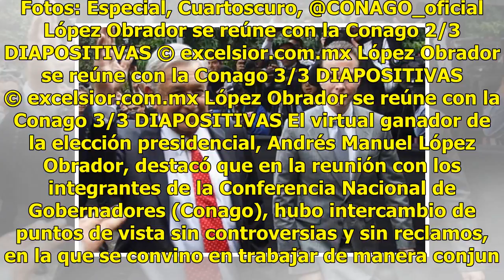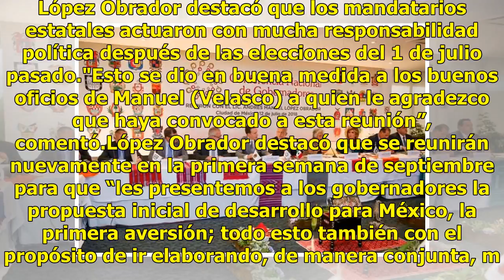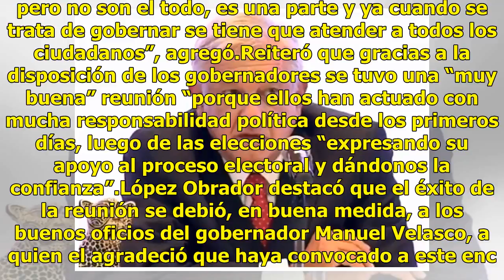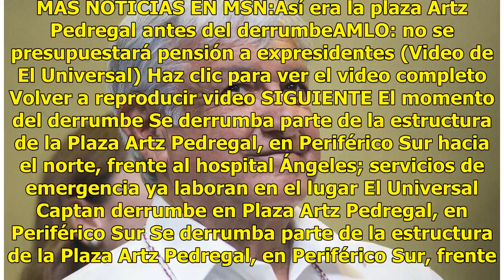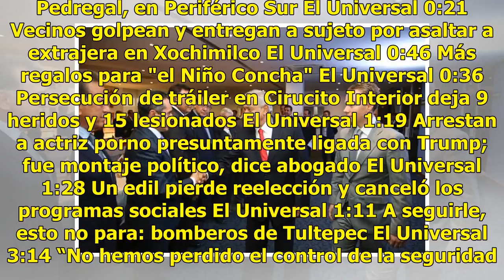En reunión con Conago se acordó trabajar por el bien de México: López Obrador